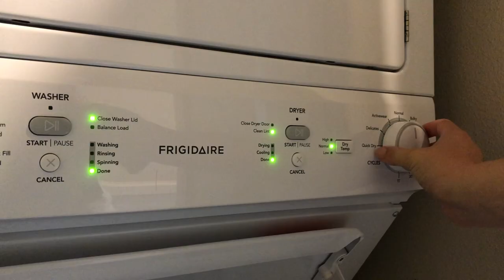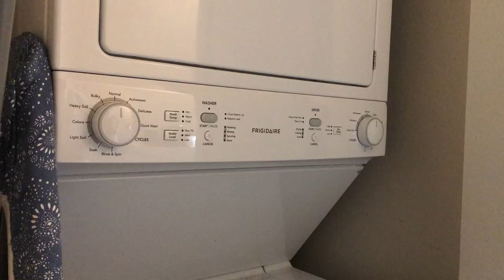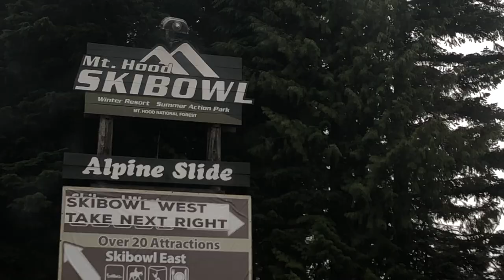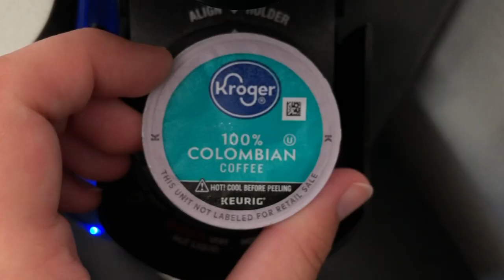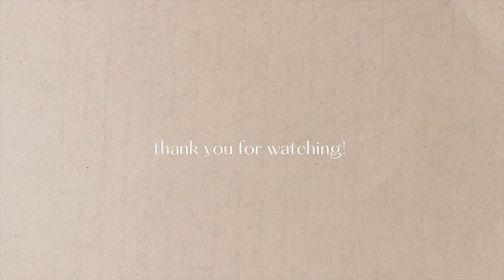White water rafting & weekly reset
All the socials: @havenhenning

Links:
River Drifters